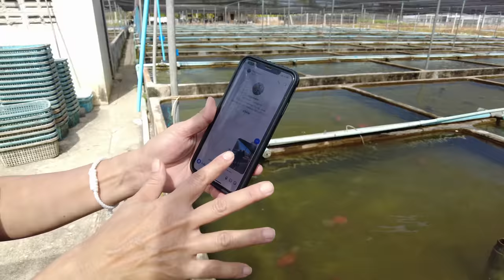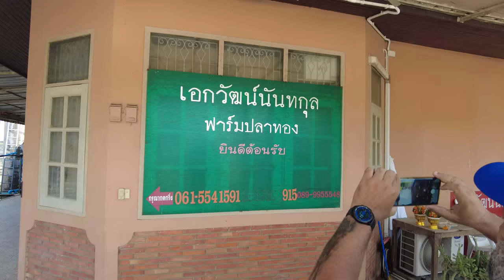LA GRANJA DE GOLDFISH MAS GRANDE DE TAILANDIA😱🐟🐠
CONTACTO DISCUS GIANTS

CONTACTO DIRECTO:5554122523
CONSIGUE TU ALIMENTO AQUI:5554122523